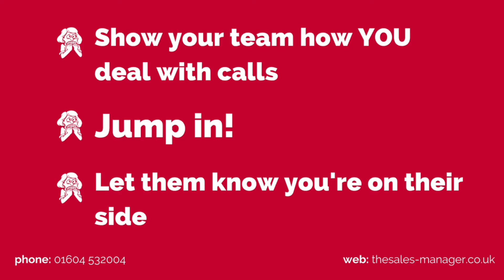LEADING BY EXAMPLE | Tips for Being a Great Manager | The Sales Manager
This weeks Sales Tip of the Week is for everyone who manages their own Sales Team

Sales Workshops and Bespoke Training
Get in touch with The Sales Manager:
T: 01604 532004